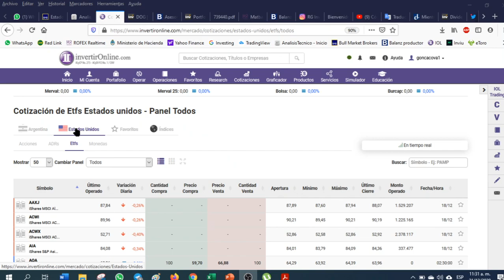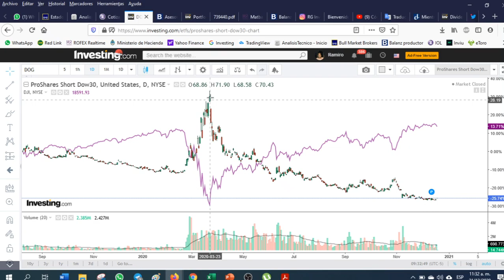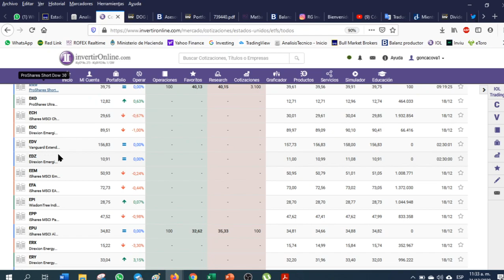ETF SHORT ¿Como cubrirme cuando el mercado de EEUU baja?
Estoy viendo los ETF disponibles en IOL (para operar IOL eeuu hay que hacer dolar cable)

Hay alternativas interesantes para cubrirse si el mercado de EEUU baja

Por ejemplo el ETF que se llama DOG,  tiene un comportamiento inverso al indice dow jones, osea si baja el mercado de eeuu ese ETF sube. el ETF short del sp500 se llama SH

🙌🙌¿Queres empezar a estudiar Finanzas en la academia RG? 🙌🙌
Escribinos 😉

¡Compartí este video a esa persona que sabes que que le puede servir!

Ramiro Gonçalves
Agente productor CNV N° 1022